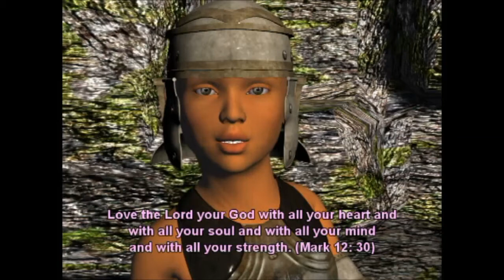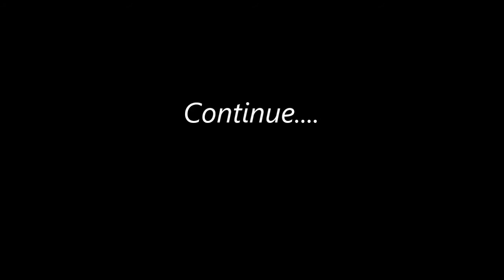Spiritual Armour of God part 7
God wants you all to fear and trust to Him with all your heart in your lives. (Deuteronomy 10:12)
If so, you will fear nothing! Nothing but Him!
The Holy Spirit dwells in you and that faith conquers all fear, and lets God have His way in your life.